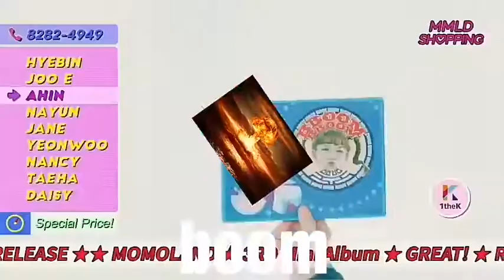MOMOLAND BOOM BOOM MISSHEARD LYRICS